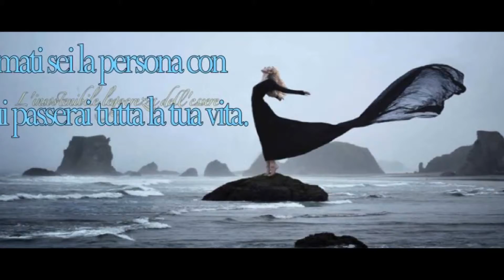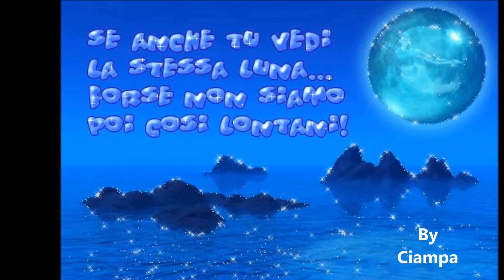SOLO IL TEMPO - AL MARE -